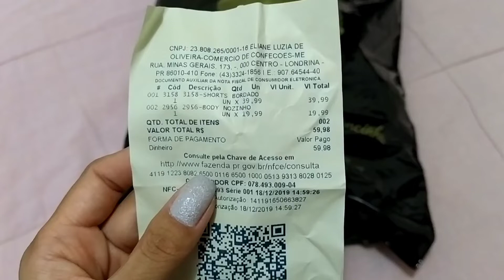Get Ready With Me - Réveillon 2020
Oiiii genteee! Tudo bem com vocês meus amores!? Hoje vocês vão ver como me arrumei para o Réveillon + desfio look da crise, sério vem comigo que tá top!

Produtos usados:
Pele: Espuma de limpeza facial Bitarra, Creme Nutritivo Nívea
Bases: Mac e Quem disse, Berenice?
Corretivo: Ruby Rose
Primer: MaxLove
Iluminador: Ricosti
Pó banana
Blush: Bitarra
Sombra: Paleta Catherine Hill
Lápis:Mac e Avon